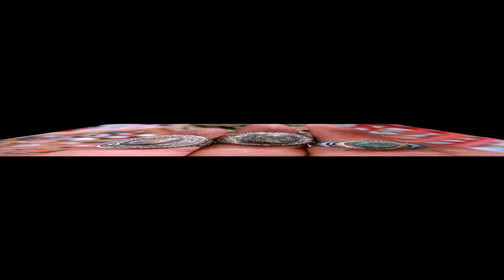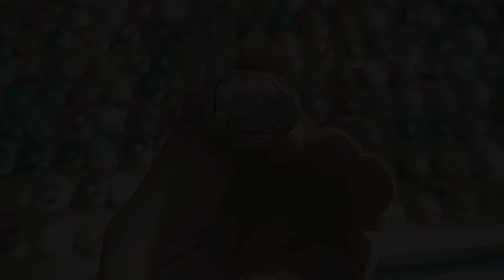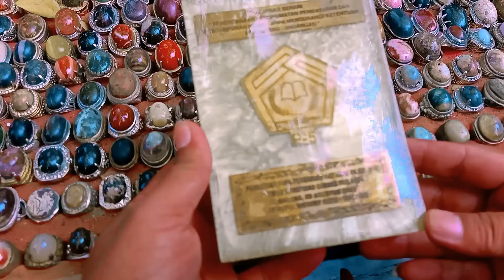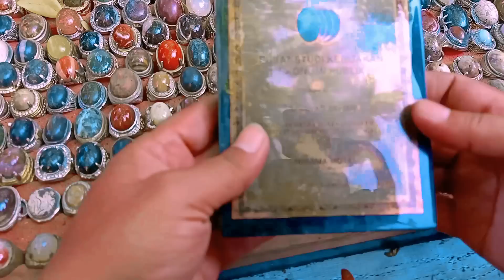LAPAKNYA KECIL & HAMPIR GAK KELIHATAN ! Namun Ketika di Review Ternyata Seperti ini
Bagi yang berminat, Direkomendasikan datang saja ke lapak !
Batu akik murah meriah tapi bagus-bagus kembali kita temukan di surabaya, lokasinya ada di jalan mpu tantular (kawasan pasar burung kupang) Surabaya Jawa timur, yaitu lapak batu akik Pak Sugeng
Pada awalnya lapaknya hampir saja gak kelihatan, namun ketika di eksplor ternyata batu akiknya banyak yang unik dan bagus-bagus,  ada batu akik lawasan, batu akik murah meriah, batu akik pirus persia lawasan, batu akik kayu fosil, batu akik kayu kelor, batu akik sakral, batu akik bacan, batu akik hijau, batu akik merah, batu akik motif gambar, batu akik gambar lafadz,
Yuk kita simak sama-sama,

Salam Semangat & semoga sehat selalu